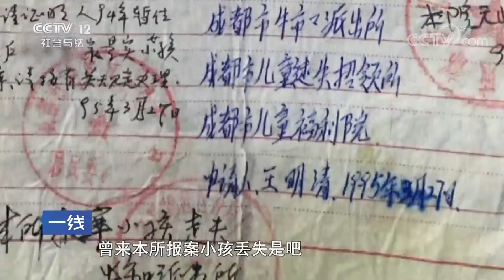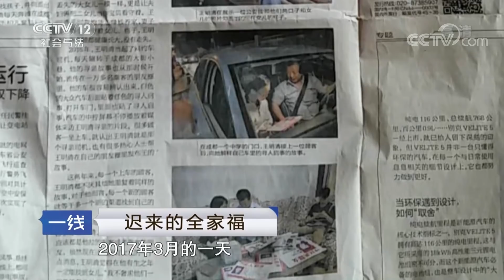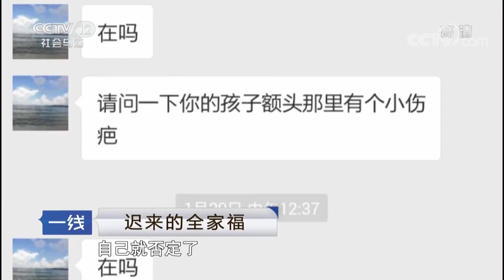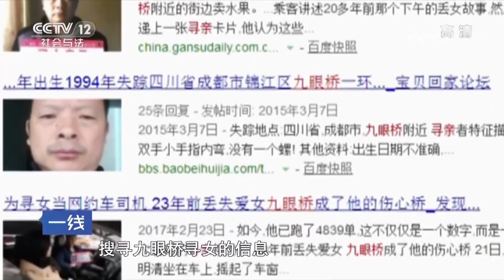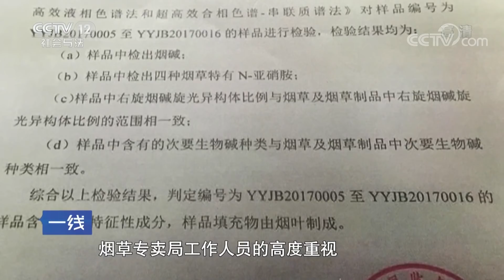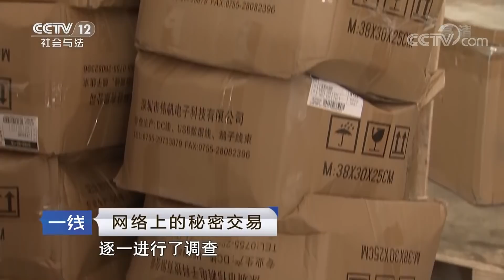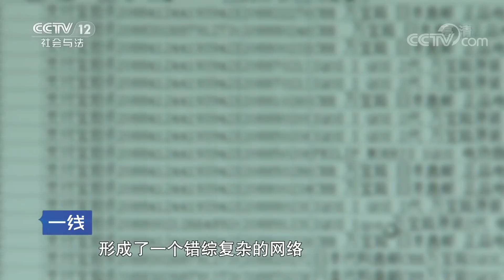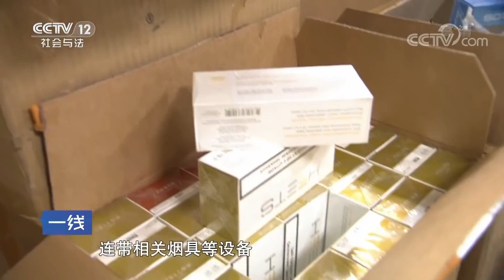《一线》迟来的全家福/网络上的秘密交易：夫妇爱女被拐 苦寻24年 一家人终于团聚 20181002 | CCTV社会与法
本期节目主要内容： 1994年，王明清夫妇从农村老家来到成都，在九眼桥一带挑着担子卖香蕉，1994年1月8日傍晚，王明清夫妇在卖香蕉的时候，3岁的孩子却走失了。苦苦寻找多年，2018年4月4日，分别24年的一家人，终于重聚。浙江省宁波市的王先生向当地烟草专卖局反映说自己可能买到了一条假烟，最终经过权威认定王先生买到的是我国并没有允许任何企业生产、销售和进口的烟草制品，最终警方抓获犯罪。